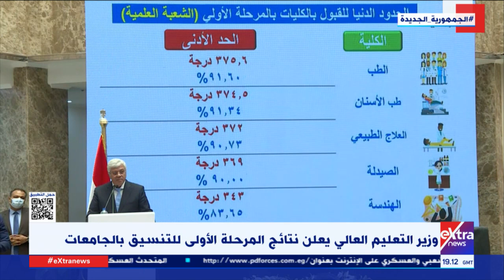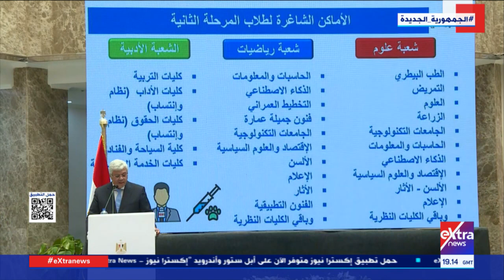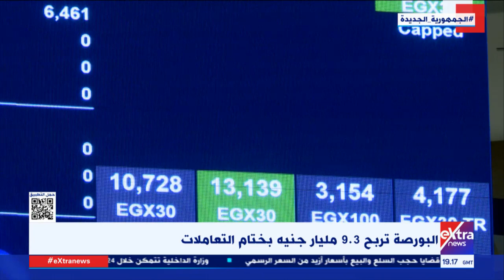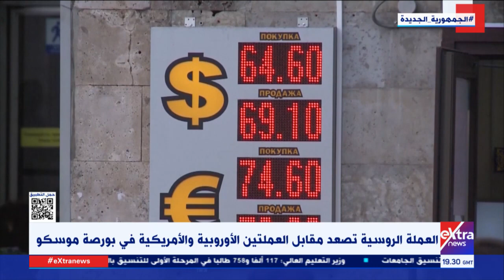غرفة الأخبار| جولة الـ 9 مساءً الإخبارية (كاملة)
17 أغسطس 2022